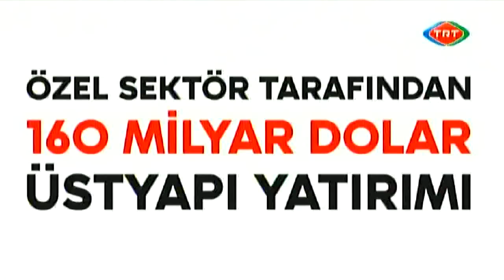Selin Sayek Böke - Cumhuriyet Halk Partisi - TRT Seçim Konuşması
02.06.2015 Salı